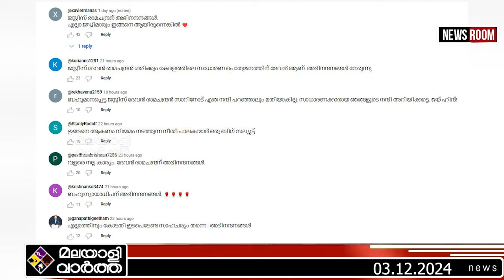DEVAN RAMACHNADRAN ജനങ്ങൾക്ക് ഈ ഒറ്റ ആവശ്യം